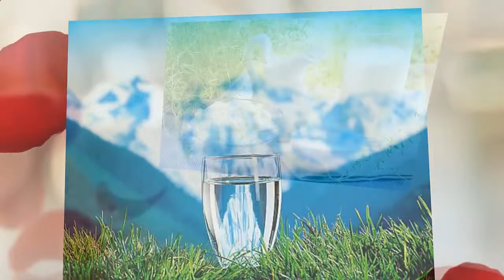Здоровый образ жизни Необходимые советы для сохранения здоровья красоты кожи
Здоровый образ жизни Необходимые советы для сохранения здоровья красоты кожи Консультации врачей В этом ролике вы узнает необходимые советы для сохранения здоровья.

Самое ценное у человека здоровье, поэтому нужно вести здоровый образ жизни, прислушиваться к необходимым советам для сохранения здоровья  и красоты вашей кожи.